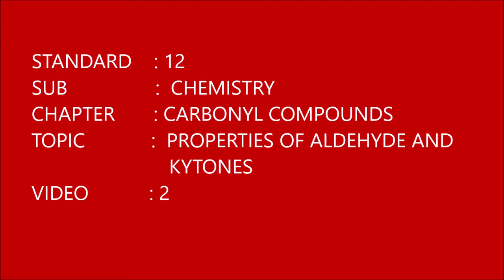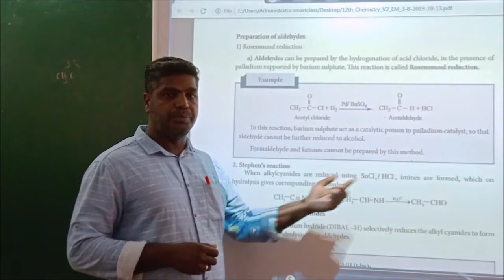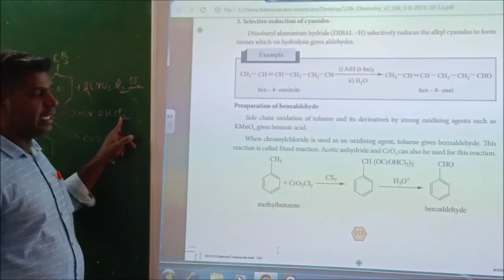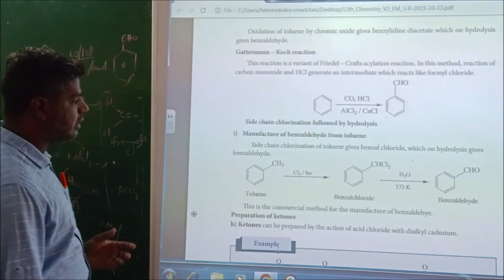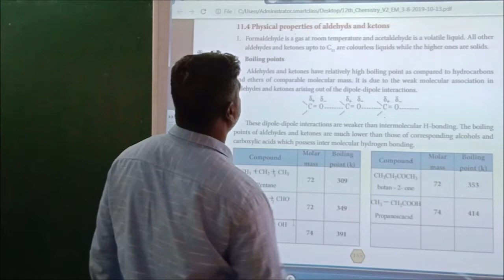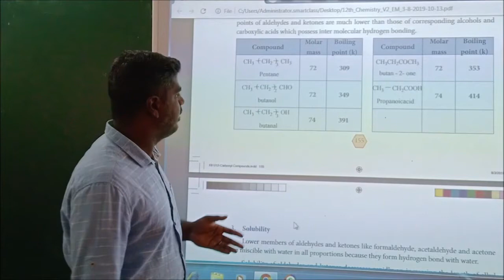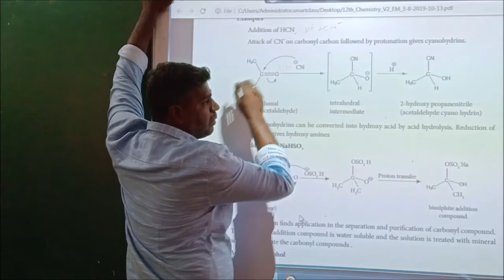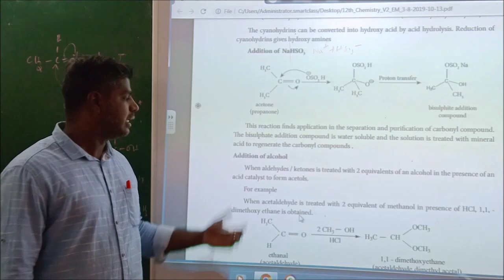carbonyl compounds video 2 NEW